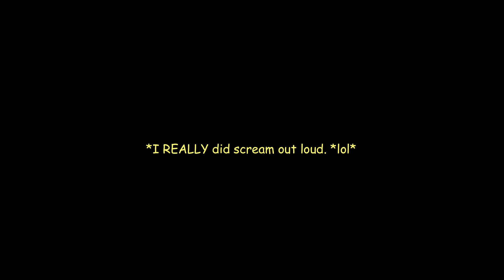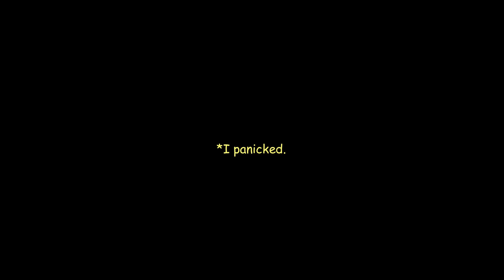Jurassic Park: Aftermath Collection - pt.01 - Hide & Seek // PSVR2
I've been wanting this game and finally got it while it's on sale.
So far, it's pretty fun and even terrifying in some parts *lol*.
I love the graphics/art style and the voice acting too.
The only thing that I don't like is that there's not really much to interact with; I would like to pick something up and toss it to distract the dinos as well.